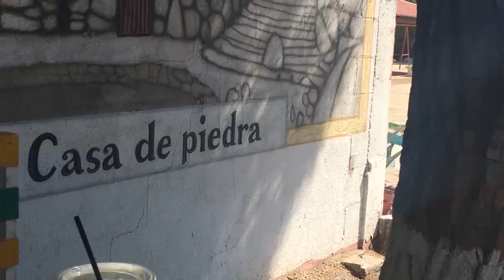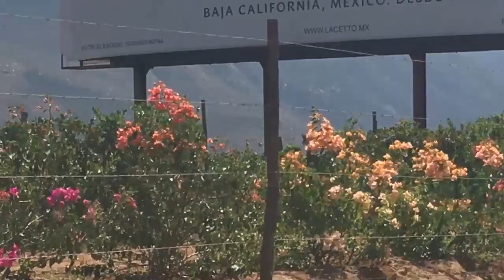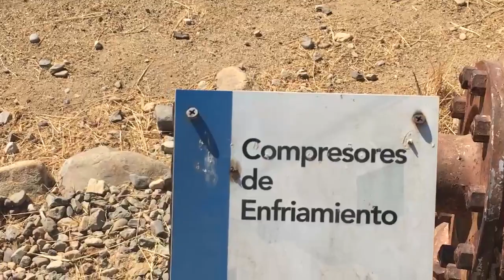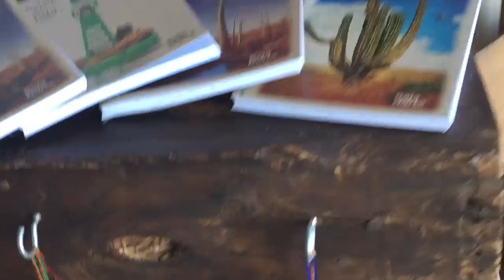Segundo viaje a ensenada